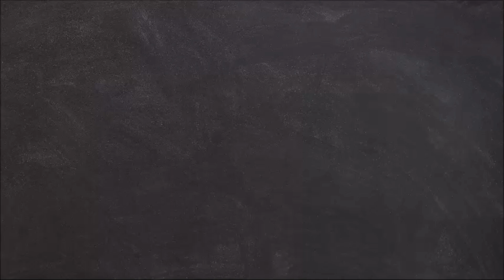Rab Se Hai Dua : Upcoming Twist l Subhaan - Mannat Shines in Red Wedding costume l In Photos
Rab Se Hai Dua : Upcoming Twist - Latest Offscreen Photos l Subhaan - Mannat's Wedding !! Dheeraj Dhoopar, Yesha Rughani and Seerat Kapoor